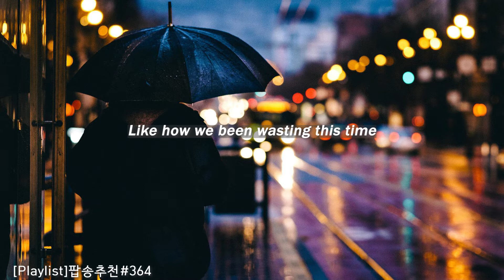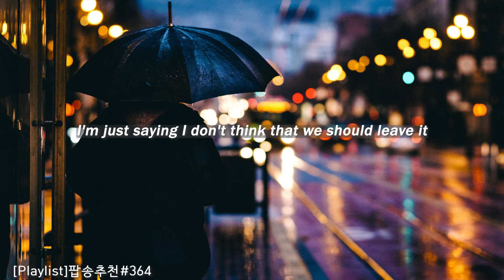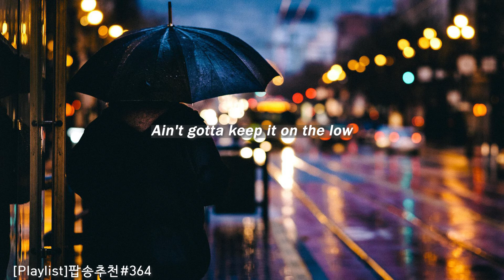[Playlist]팝송추천#364 🎶On The Low - Justin Park (lyrics)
📢백스테이지에선 숨김없이, 조용히 할 필요 없어

 🔊Backstage pouring up before the show
     When we stuntin' we loud

 🎧Song : On The Low
     Artist : Justin Park